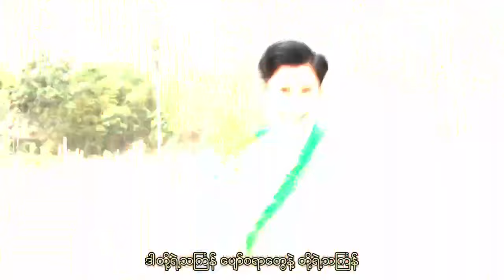ကျော်ကျော်နန္ဒ(Kyaw Kyaw Nanda) - သကြ်န်အရူးလေး [Official MV]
📌 🎧 Listen “သကြ်န်အရူးလေး” HERE👇✨

Title : သကြ်န်အရူးလေး
Artist :ကျော်ကျော်နန္ဒ(Kyaw Kyaw Nanda)
Composer : ရန်လင်းအောင်
Studio : Dr Beat
Lord Mix & Master : Naung
ဒါရိုက်တာ : Ko Pauk(HDT)
Cast : ကျော်ကျော်နန္ဒ, ဦးရဲလေး,စျန်ဇူးကိုကို,နေခန့်ကို,ဒိုဒို,မိုးစက်,မိကျော်,
ကစ်ကစ်,MZ